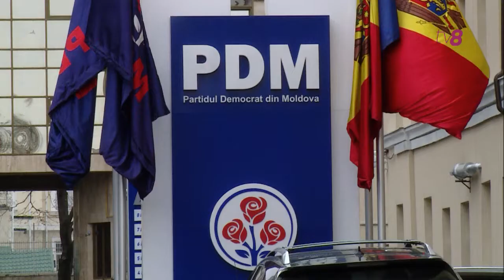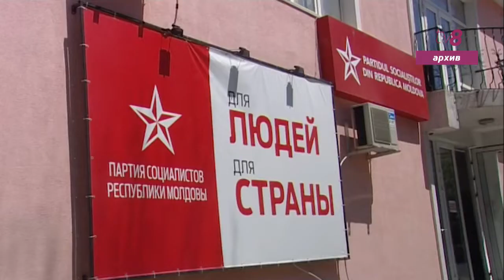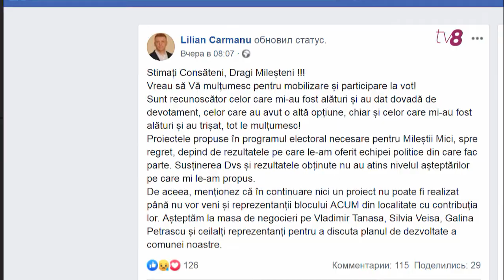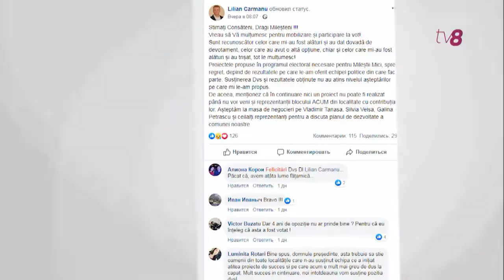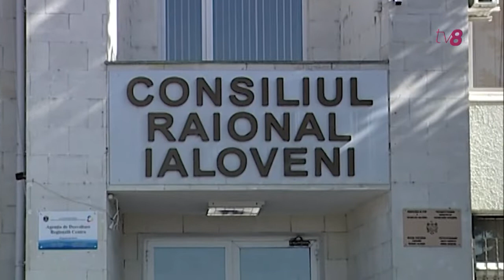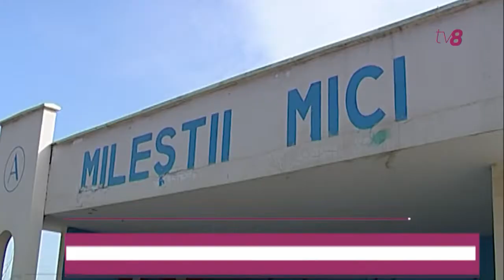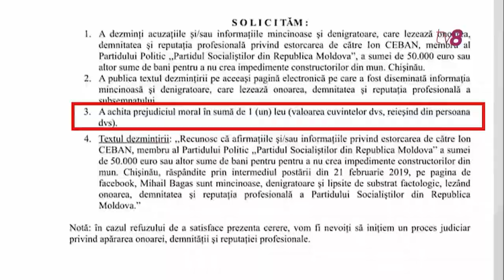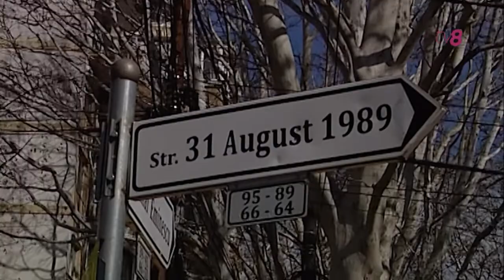Новости с Викторией Царёвой / 01.03.19 / ЧЕБАН ТРЕБУЕТ ОДИН ЛЕЙ С КИРТОАКЭ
ВТОРОЕ ПИСЬМО ДЕМОКРАТОВ
Новый призыв к переговорам! Демократы направили акумовцам письма, в которых вновь предложили начать переговоры о будущей коалиции. Что те заявили в ответ, узнаем через несколько секунд.

ЧЕБАН ТРЕБУЕТ ОДИН ЛЕЙ С КИРТОАКЭ
Социалист Ион Чебан требует опровержения информации от бывшего ген примара. Дорин Киртоакэ уверяет о подкупе социалиста неким предпринимателем. Подробности – далее.

ВЕСЕННЕЕ ОБОСТРЕНИЕ?
Принялись выяснять отношения прямо посреди дороги. Два водителя не поделили проезжую часть. Из-за чего – смотрите в выпуске.